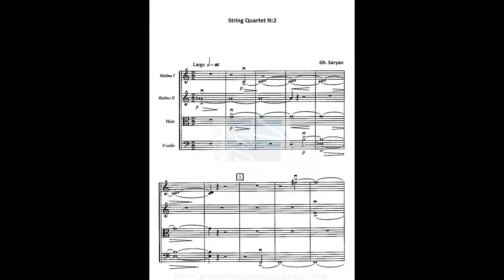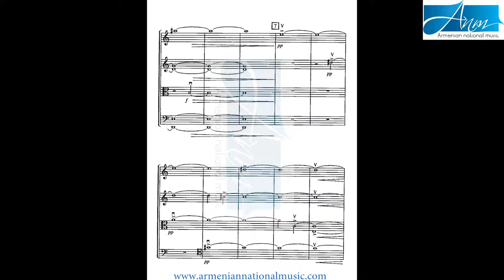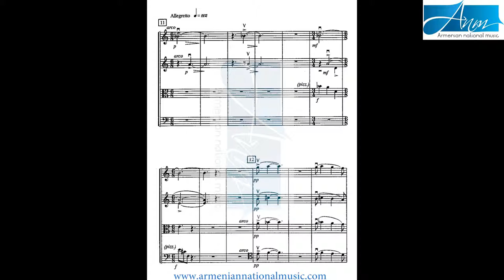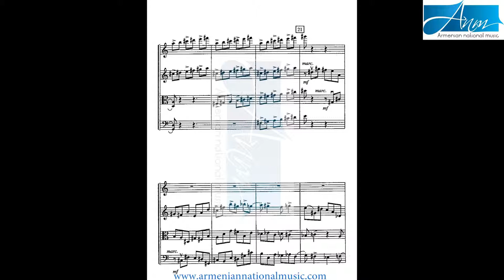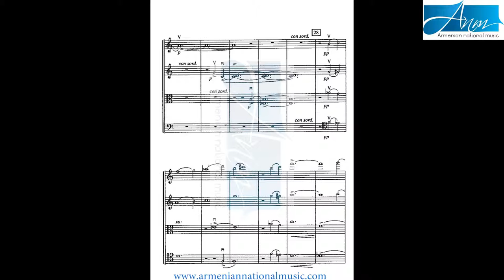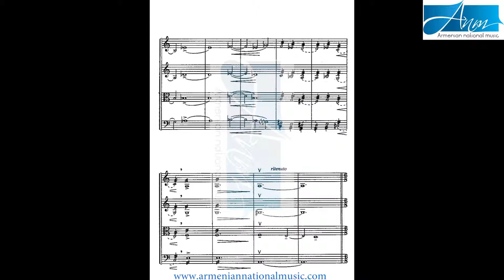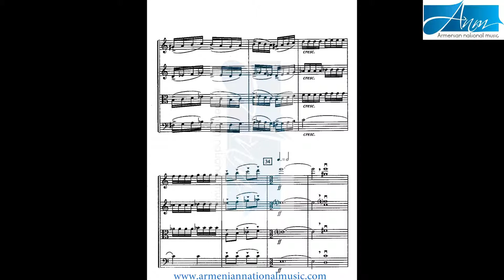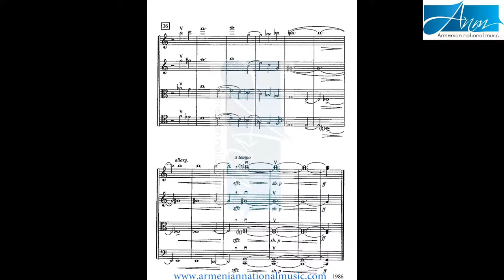Ghazaros Saryan-String Quartet N.2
Performer: Aram Khachaturian String Quartet

Duplication of the video or use in any other streams, sharing on TV, Social media, or any other ways without written confirmation by ANM Media is prohibited and protected by law.